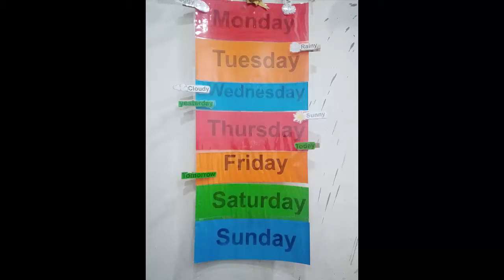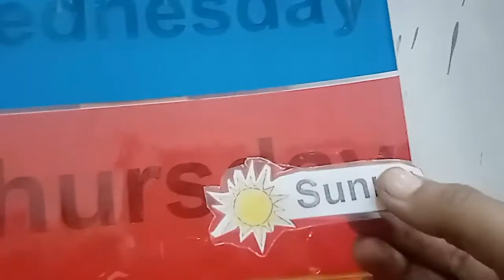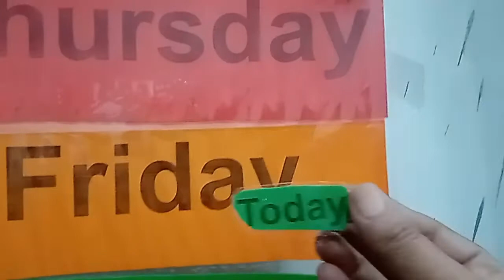Days Of The Week Activity-How To Teach The Days Of The Week To Children In Urdu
Today we are going to learn the best way to teach days name and weather.  The chart which i have made will also help you to teach  today, tomorrow and yesterday concept.  Teach days names, weather and today tomorrow with me.